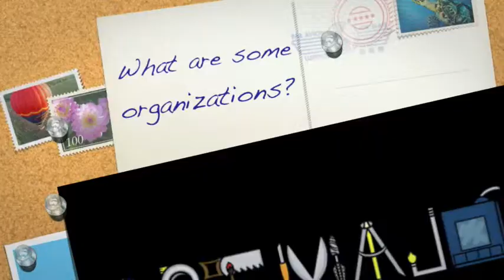3 Edited Interviews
3 Edited Interviews for our iMovie
Candra Groff, Alicia Boone, and Alyssa Teegarden
We interviewed two psychology professors and a psychology student. Dr. Steven Arthur, Dr. Andrea Friedrich, and Jacob Case.